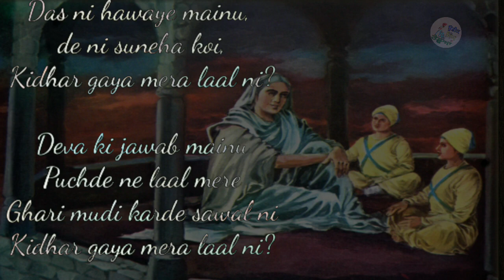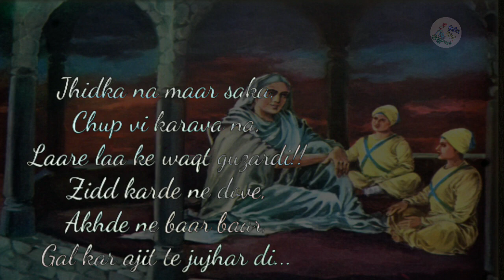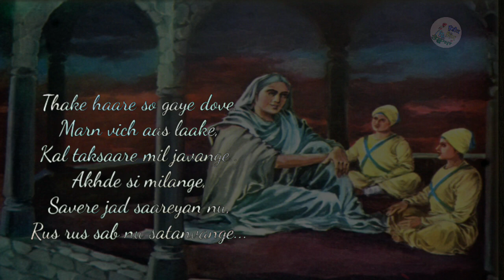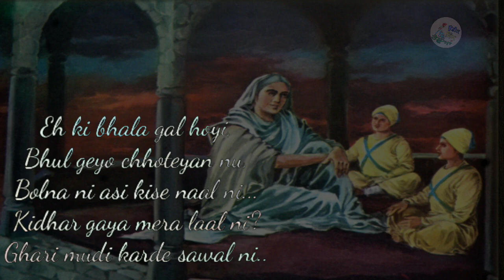Das Ni Havaye | ਦੱਸ ਨੀ ਹਵਾਏ ਕਿਧਰ ਗਿਆ ਮੇਰਾ ਲਾਲ ਨੀ | Chaar Sahibzaade | New Punjabi Song 2022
Das ni Havaye
Das ni Hawaye
kidhar giya Mera lal ni